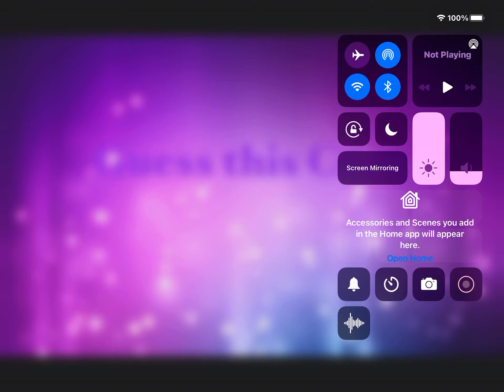Guess this cure and we are gonna revealed the answer tomorrow